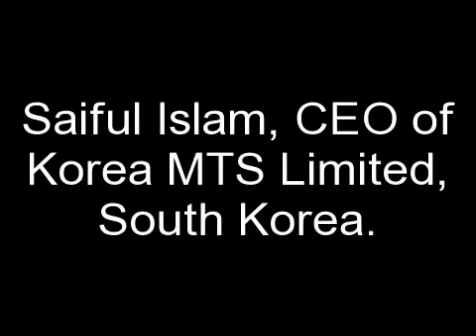Saiful Islam on Bangla Vision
Korea MTS Limited is attending a seminar in Bangladesh regarding plastic surgery in South Korea.